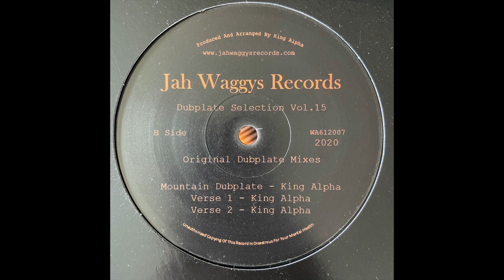Mountain Dubplate Version 2 - King Alpha - Original Dubplate Mix - Jah Waggys Records WA612007